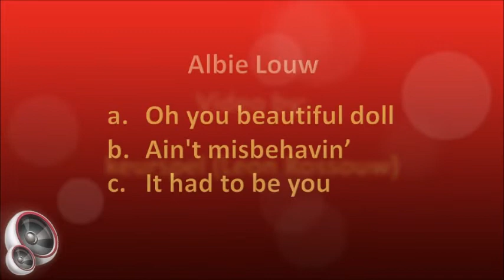Albie Louw - a. Oh you beautiful doll b. Ain't misbehavin' c. It had to be you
South African artist born Albertus Johannes (Albie) Louw on 10 February 1926 at Diepkloof close to Malmesbury in the Western Cape. At the age of 6 he taught himself to play the piano, but his parents decided that he needed a better background and sent him for music lessons when he became 9. From the age of 12 he received extra lessons in Stellenbosch, completed his music exams every year and started his own band with classmates. They regularly played at the Suikerbossie Milk Saloon and at student dances.

Whilst still at school he played the piano and accordion and sang in Pietie le Roux’s band and travelled the country with them. After completing his final music exams and school career in Stellenbosch, he attained a teaching diploma at the Cape Town Music College. At university he continued his music studies in piano, orchestration and singing, and joined the opera group of the university as singer, subsequently performing the leading role in operas such as The Magic Flute, Don Giovanni, and Tosca. He even toured England and Scotland with the group in 1953.

In the same year he started his own music school in Cape Town where he taught piano, accordion and singing, and also presented the programme “Remember With Royal” with Geoffrey Slaymaker on Springbok Radio. In 1954 he toured the country with the singing duo Marcel Wittrisch and Nellie du Toit and accompanied them during shows.

In later years he formed the Safari Singers and they regularly appeared on Springbok Radio in programmes such as "The Shell Show". During his long career he appeared with the Cape Town City Orchestra and toured the country with concerts presented by CAPAB, PACT and NAPAC.

After his health steadily deteriorated over a number of years, Albie Louw passed away on 5 February 2017, only 5 days before his 91st birthday, in a high care home in Durbanville.

This song was originally released on the 10" album "'In Tune' With South Africa Volume 3 - Down memory Lane" in 1957.